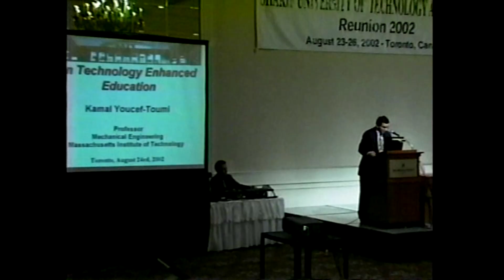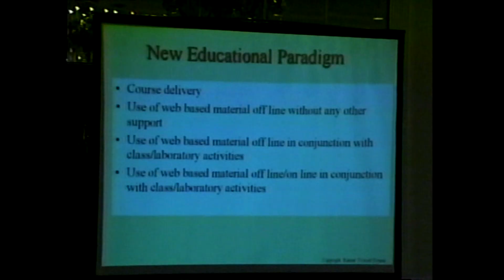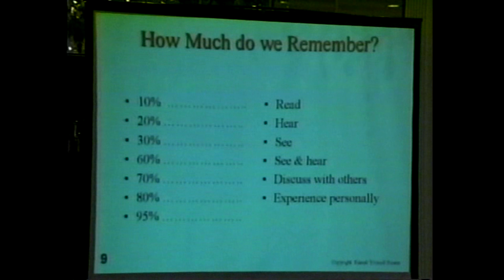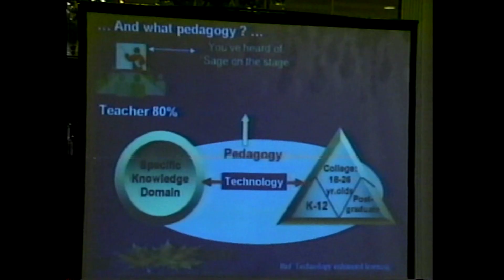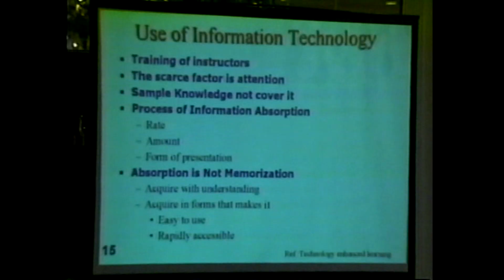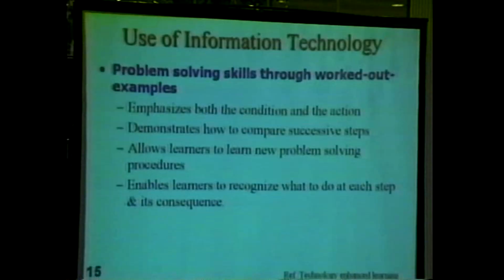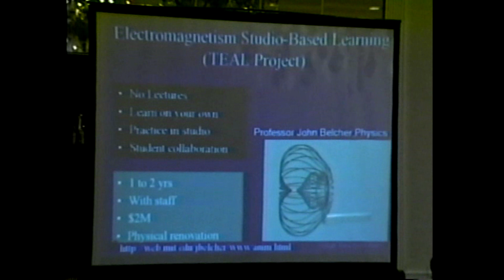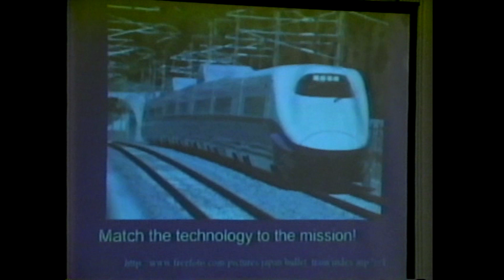تلویزیون شهرما تورنتو - سمپوزیوم کانون مهندسین - قسمت ۳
دکتر یوسف